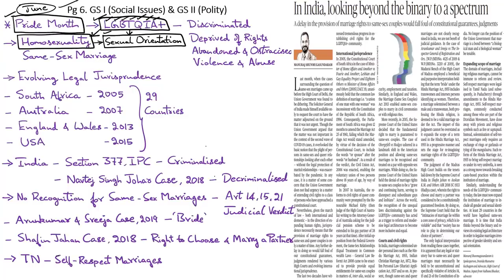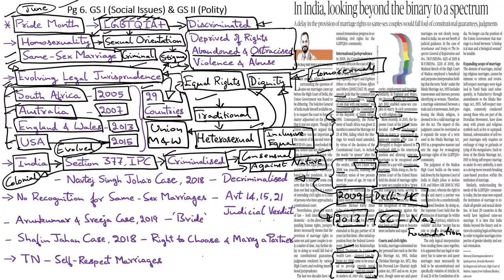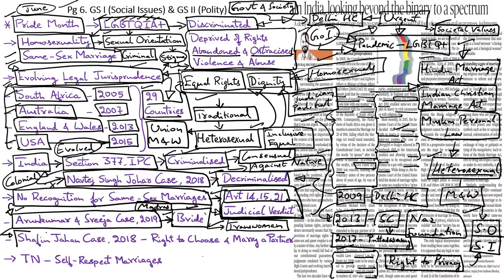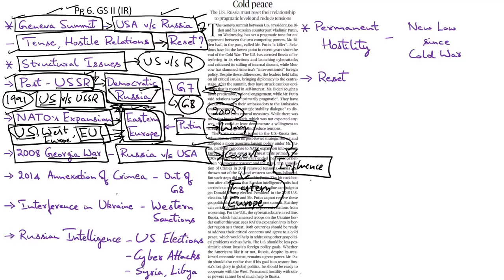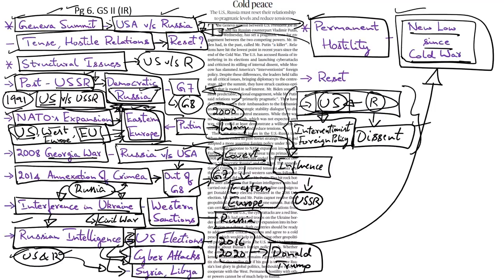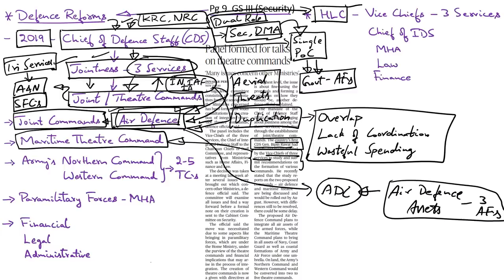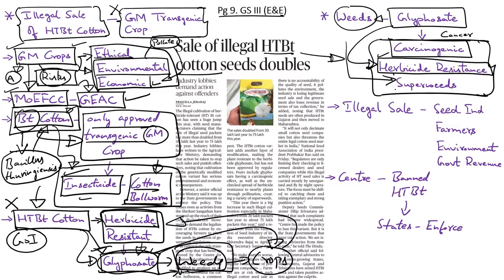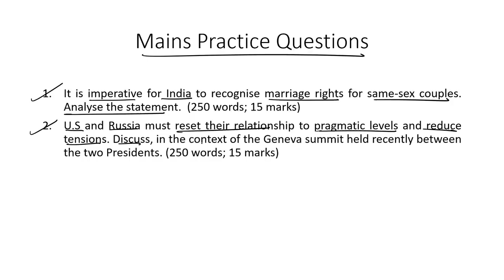'The Hindu' Analysis for 19th June, 2021. (Current Affairs for UPSC/IAS)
In this lecture, we discuss the important news articles for 19th June 2021. The aspirants are advised to watch the entire video lecture for better understanding. Follow the link to read the Comprehensive News Analysis as well.

Topics:
1. In India, looking beyond the binary to a spectrum (Same-sex marriages) 0:00
2. Cold peace (Geneva Summit): 12:15
3. Panel formed for talks on theatre commands: 18:50
4. Sale of illegal HTBt cotton seeds doubles: 23:30
5. India, 3 EU nations begin naval exercise: 27:43
6. Mains Practice Questions: 30:12

Happy Learning!
BYJU'S IAS